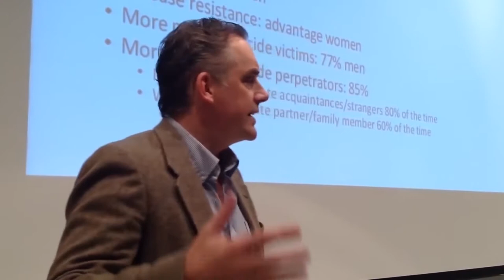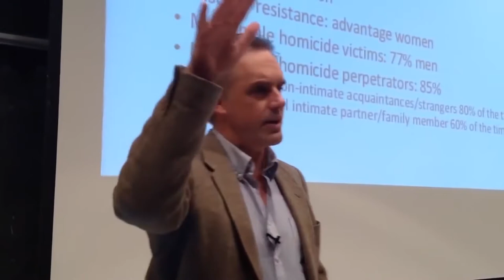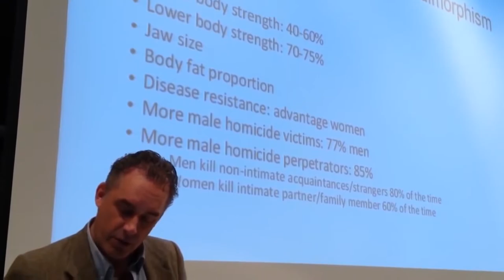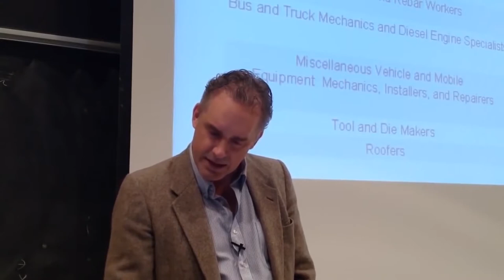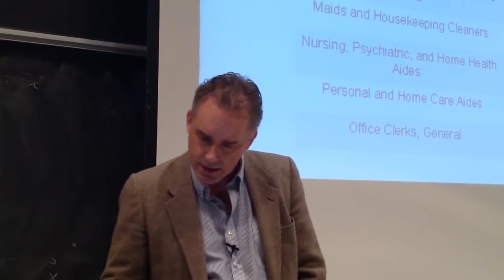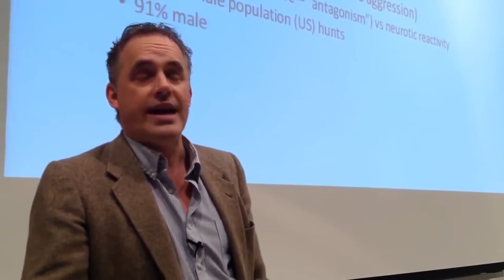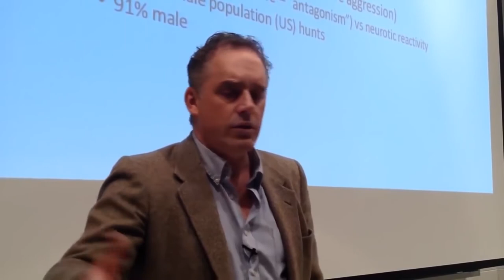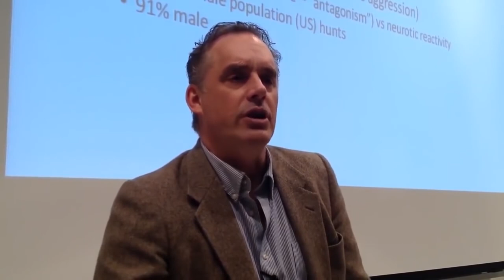Jordan Peterson: Women prefer men with...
Jordan Peterson talks in this video about the kinds of men's faces Women prefer, sexual dimorphism, etc.

Click here to order Jordan Peterson's NEW book/audiobook BEYOND ORDER: 12 More Rules for life

Peterson's 12 Rules for Life audiobook

Peterson's 12 Rules for Life book

Peterson's audiobook: Maps of Meaning

Jordan Peterson hoodie

Jordan Peterson maxims mug

The Parasitic Mind (Gad Saad) audiobook

Douglas Murray's The Madness of Crowds

We do not claim ownership of any of the clips shown in this video.